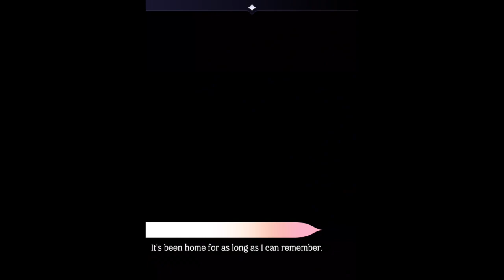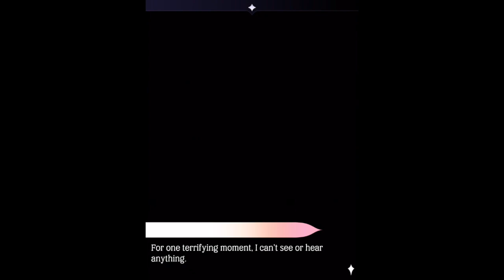The Arcana: A Mystic Romance - Asra Book 13 - Death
Download The Arcana: A Mystic Romance from the App Store or on Google Play!

Journey to the Lazaret to uncover a dark secret of your past.

Music Rights:
"Ascending the Vale", "Bittersweet", "Deep Haze", "Heavy Heart", "Miri's Magic Dance", "River of Io", "Vanishing", "Wounded"